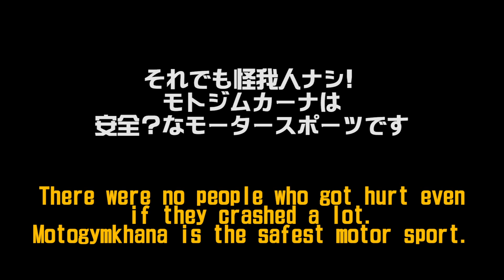MotoGymkhana Crashs! Collection4 モトジムカーナ転倒集04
モトジムカーナは、競技の性質上、非常に転倒が多いですが、低速ゆえ大きな怪我に至ることは少ないです。
もちろん、身体を守るための充分な装備を身に着け、充分安全が管理された環境で競技をしていればの話です。
※上手くなって速度域が高くなってくると稀に、骨折や、脳震盪などを経験することも有りますので、競技への参加は自己責任で。